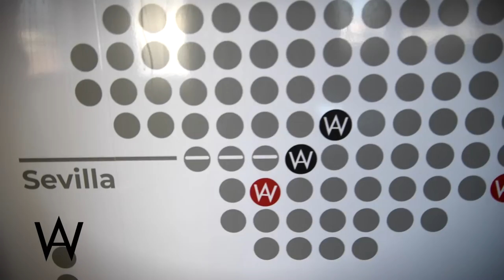Tenemos una franquicia alucinante en Sevilla para ti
¿Quieres que tu auto quede como recién salido de la agencia? Visita en nuestra web dónde estamos ubicados en nuestra web